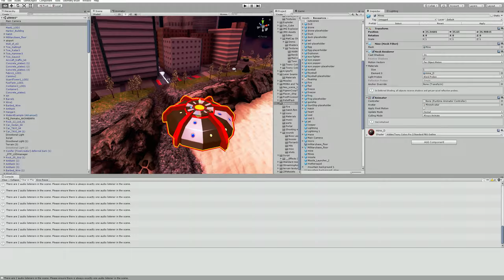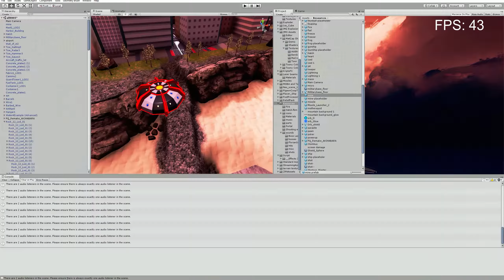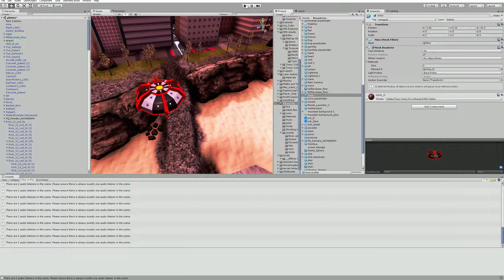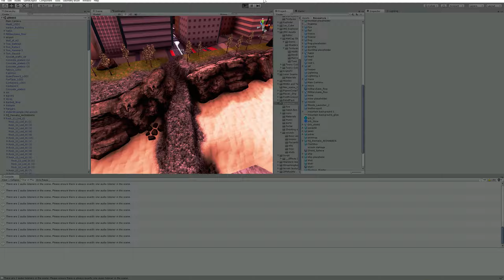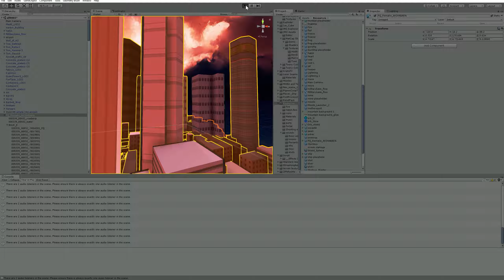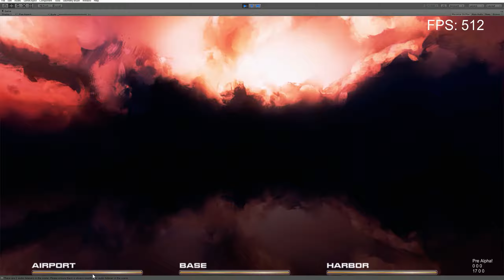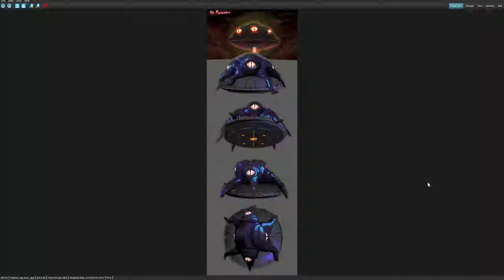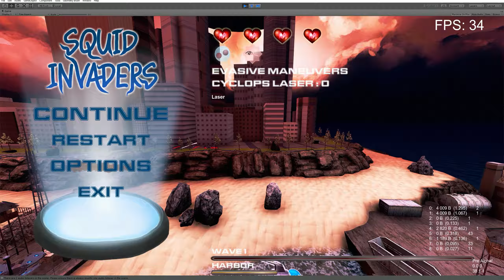Squid Invaders! #163 Do You Mine